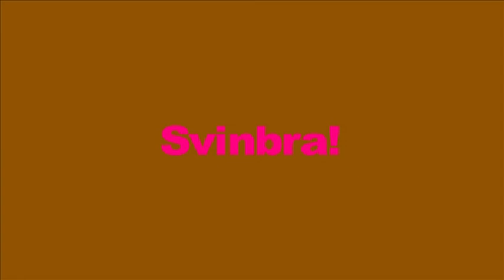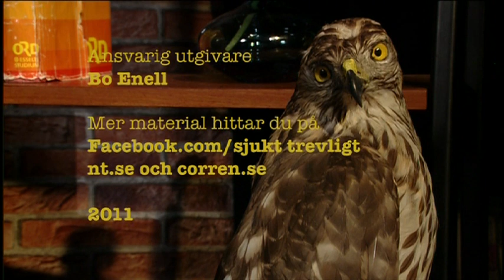Sjukt Trevligt - Uffe Holmertz (avsnitt 2)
Avsnitt 2: Ulf Holmertz spelar köttbingo med Andreas // Trion bakom Hjälp, jag bor i Åtvidaberg återvänder med en ny talkshow i 24nt och 24corren. I Sjukt Trevligt träffar vi östgötska profiler i en mysig miljö och helt enkelt har sjukt trevligt tillsammans.